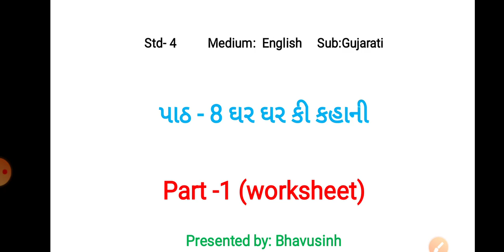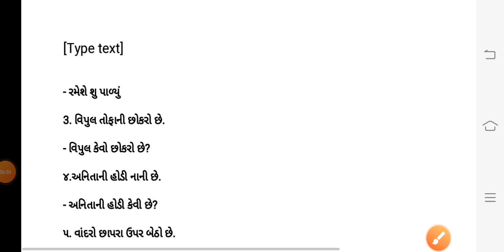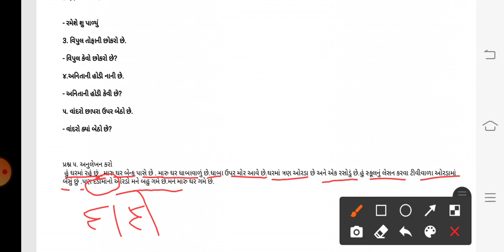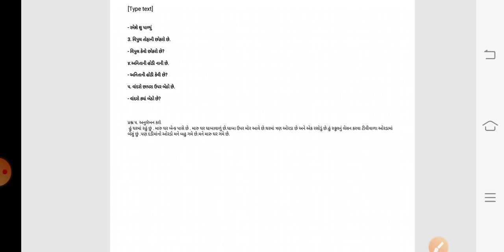EM (STD-4) GUJ (CH-8) PART-1 (03/02/2021)